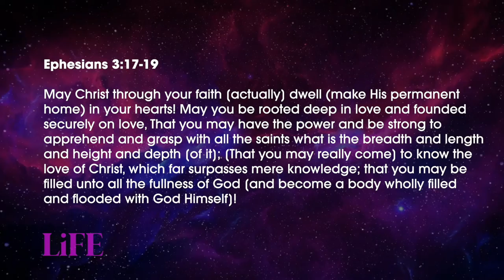IS YOU IDENTITY ROOTED IN LOVE // Pastor Stephen Marshall